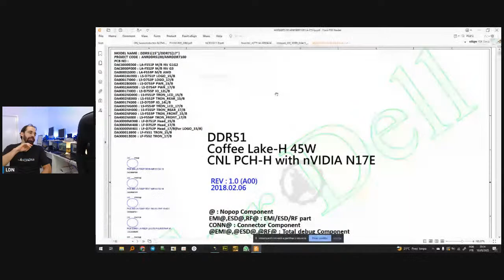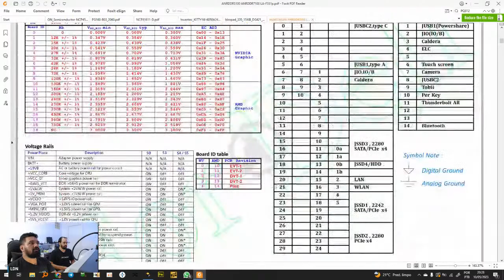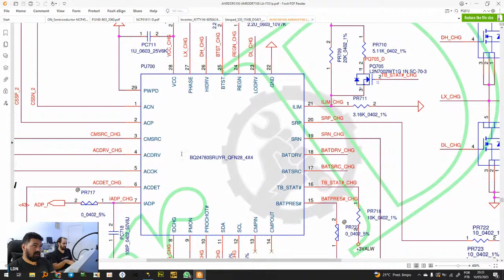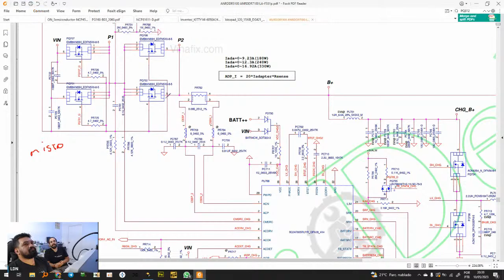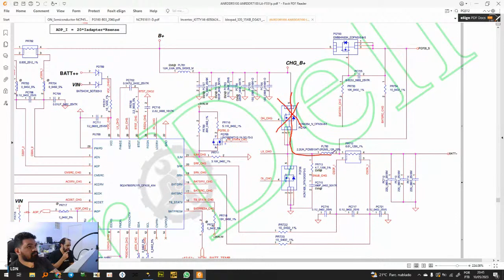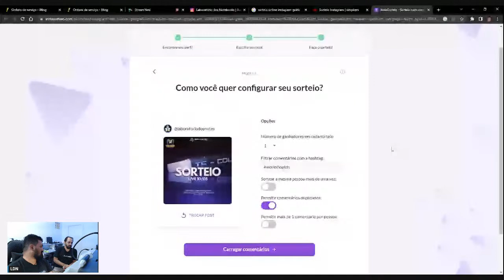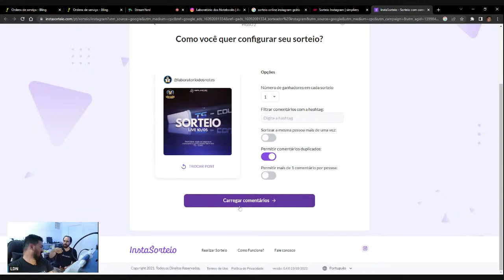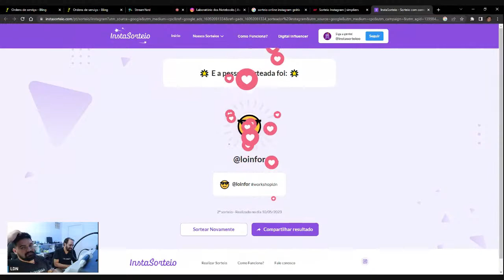Vivendo de análise de Notebooks - Live LDN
Fala técnico, live de hoje vamos falar um pouco sobre análise de esquemas de notebooks de alto desempenho.